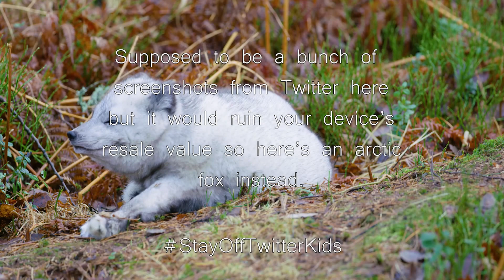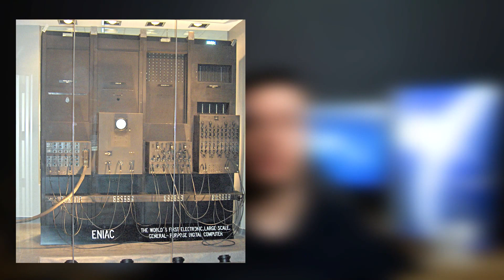Why we explore Space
This is why we explore space.
The best way to keep this content being produced is to share it on social media, and to

Recent events have lead to many questions surrounding the usefulness of the industry with some criticisms directly targeted at the billionaires of space travel, Jeff Bezos, Richard Branson and even Elon Musk. So in this video we take a look at if space is worth it, why we explore it, its uses and benefits, as well as what might be waiting for us in the future.

Video Contents
0:00 - Introduction
2:15 - Human Nature
4:29 - Benefits of Space
7:58 - Future of Space